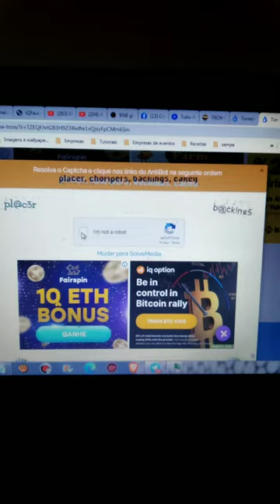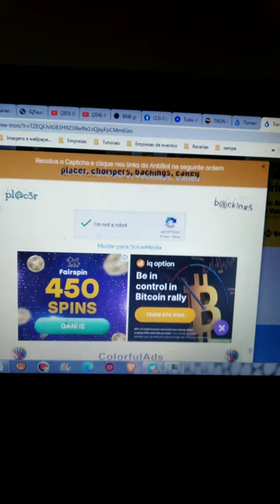Faucet pagando Tron a cada 5 minutos! (minuto crypto)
Faucet pagando Tron e várias outras moedas diretamente na Faucetpay! O procedimento de todas é igual. É bem simples, só seguir o que está no vídeo!